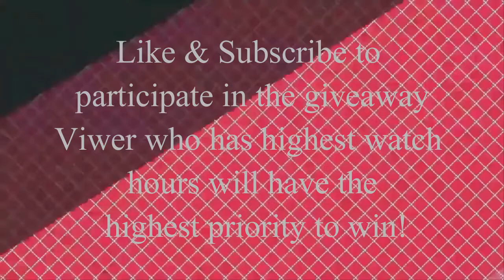Man traps wandering crocodile with a trash can, tweeple call him a ‘hero’